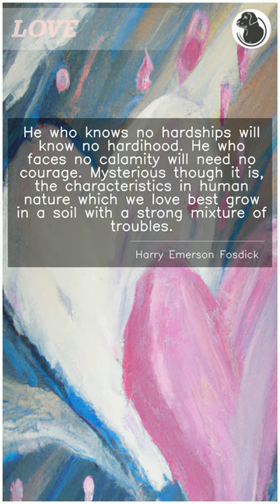Famous Love Quotes Harry Emerson Fosdick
Love is one of the most powerful and universal emotions that we experience in our lives. In our videos, we feature a collection of inspiring quotes about love. These quotes will remind you of the beauty of love, its power to change us and the world, and how it can inspire us to be better people. Whether you're in a relationship or single, let these quotes about love fill your heart with positivity and inspiration.

And here is the quote about love from Harry Emerson Fosdick:

"He who knows no hardships will know no hardihood. He who faces no calamity will need no courage. Mysterious though it is, the characteristics in human nature which we love best grow in a soil with a strong mixture of troubles."
Harry Emerson Fosdick

ChunkyBlackLab